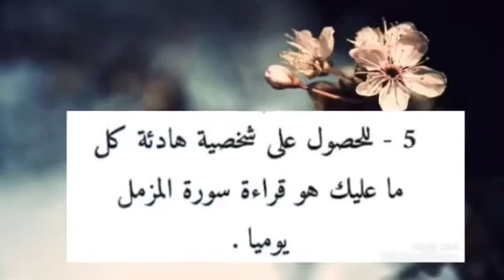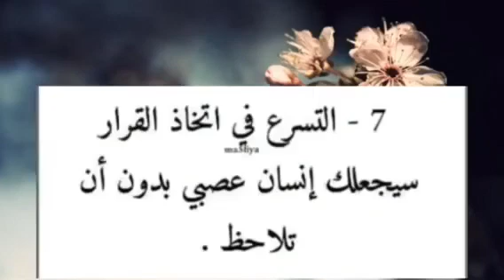معلومه عن علم النفس سريعًا